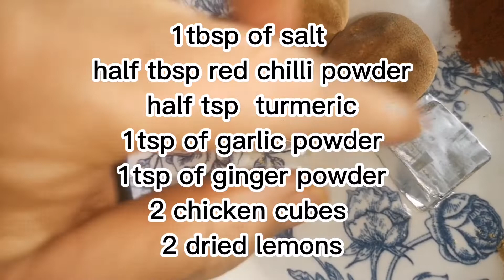Real Arabic chicken Mandi recipe